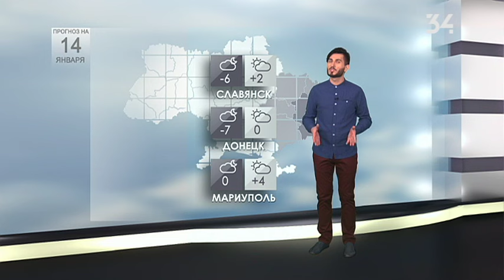Погода на 14 января